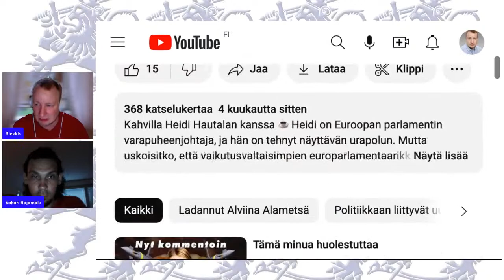Riekkis ja Sakari perkaa Alviina Alametsän feminismistä mukana toki Heidi Hautala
Alviina Alametsän video: Eroja, takinkääntöjä ja liikaa puhuvia miehiä - millaista on naisena politiikassa?

Mitähän kummaa tämä Europarlamentaarikko höpisee? Ainakin hän äänesti ennallistamisasetuksella suomelle kunnon laskua juuri sinun piikkiisi. Tarkoittaako Alviinalle tasa-arvo naisten etuoikeuksia vai oikeata tasa-arvoa no se selviää tänään. Mukana tosiaan pimeitä remontteja ja poliisitutkintoja estänyt Heidi Hautala.